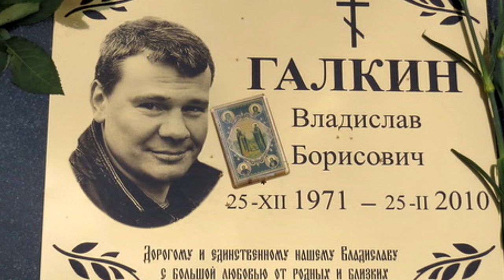Актеры российского кино, не дожившие до старости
Актеры российского кино, не дожившие до старости: АЛЕКСЕЙ ЗАВЬЯЛОВ, ВЛАДИСЛАВ ГАЛКИН, АНДРЕЙ ПАНИН, ДМИТРИЙ МАРЬЯНОВ.
Вспомним наших замечательных, талантливейших, любимых актеров, трагически ушедших от нас.
1)Алексей Завьялов родился 17 декабря 1974 года в Волгограде в семье инженеров.
Мальчик учился в физико-математической школе. После ее окончания Алексей без особых усилий поступает в Волгоградский политехнический институт.Но вскоре парень понимает, что скучные лекции – это не для него.
2) Владислав Галкин родился 25 декабря 1971 года  в подмосковном городе Жуковский в семье приёмного отца - актёра и режиссёра Бориса Сергеевича Галкина и театральной актрисы, кинодраматурга и киносценариста Елены Петровны Демидовой.
В детстве Владислав жил у бабушки Людмилы Николаевны Демидовой - учительницы младших классов и именно бабушка привела 9-летнего Влада на кинопробы.
3)Андрей Панин родился 28 мая 1962 года в Новосибирске.
Родители актёра были физиками. Через несколько лет семья переехала в Кемерово, где Андрей учился в институте пищевой промышленности, но был оттуда отчислен. Здесь же Андрей Панин окончил Институт культуры. Позже Панин переехал в Москву и только с четвертой попытки поступил в Школу-студию МХАТ.
4)Дмитрий Марьянов родился 1 декабря 1969 года в Москве.
С детства Дмитрий был незаурядной личностью, свой творческий путь он начал ещё в школьные годы, мальчик увлекавшийся хореографией и акробатикой, поступил в школу при Театре на Красной Пресне.Особое внимание в данном заведении уделялось основам сценического искусства.После окончания школы Дмитрия приняли в Театральное училище имени Щукина. В 1986 году Одесская киностудия пригласила подающего большие надежды актёра на роль второго плана в молодёжном фильме Валерия Федосова «Была не была».Данная роль стала дебютом актёра.